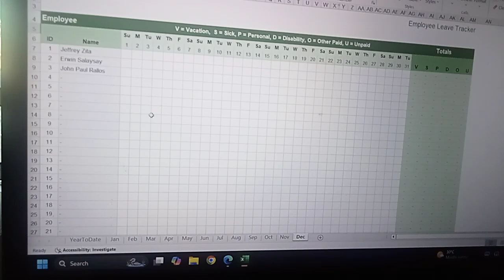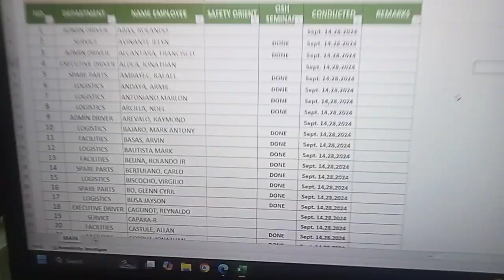XLS power making simple exercise activity